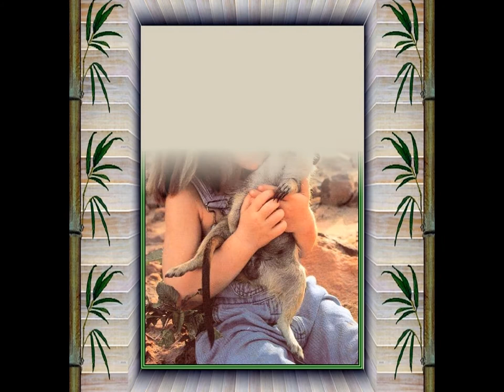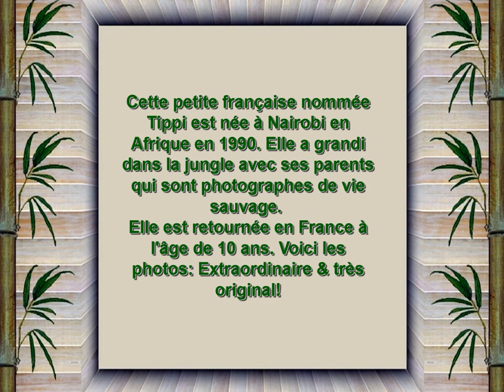Tippi fille de la jungle